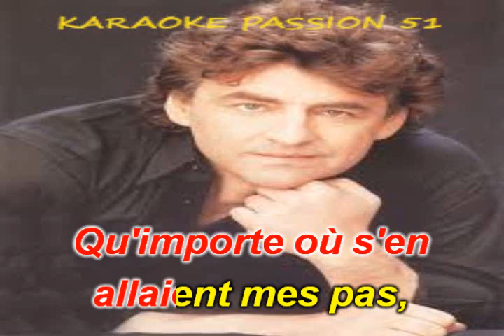KARAOKE CLAUDE BARZOTTI . L'avenue des marronniers 1984 KARAOKE PASSION 51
RX10   a la demande de TRICET1  BON CHANT   DANY J